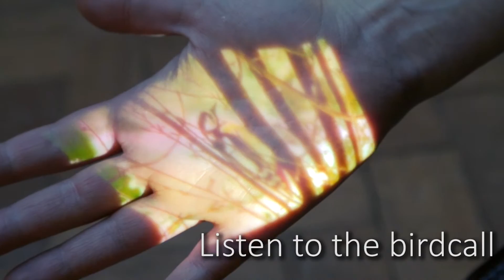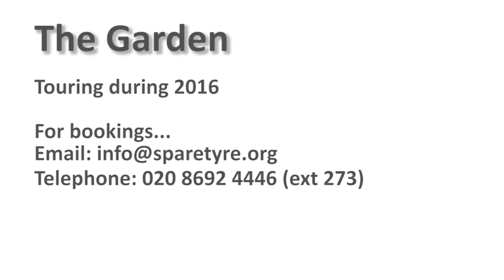The Garden: Installation for people with dementia and their carers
The Garden is a multisensory and interactive art installation and workshop, bringing the outdoors in. It is designed for people with dementia and their carers, and can be installed in various settings: arts venues, community spaces and residential care homes. It grows organically as different stories unfold using puppets, music and digital art.

Spare Tyre artists create a shared safe space for communication and creative engagement, particularly focusing on methods of non-verbal communication. The Garden is responsive to participants and bespoke to an individual’s mode of communication, physicality and engagement (person-centred). The delivery is carefully designed to be appropriate to physical and psychological needs of participants.